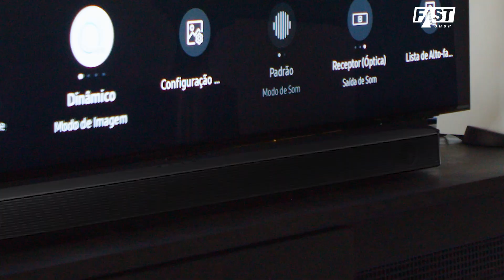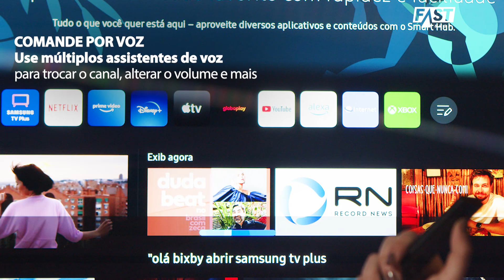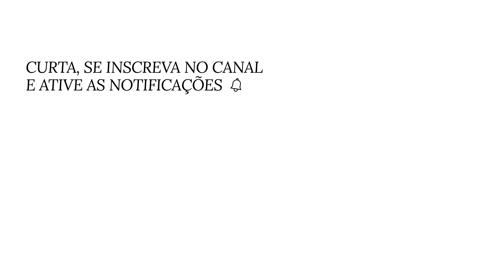Samsung Smart Gaming TV Neo QLED QN90 | Fast Review | Fast Shop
Eleve seus jogos a outro nível com a Samsung Smart Gaming TV Neo QLED QN90! Tenha a melhor visualização do seu game com opções de formato de tela de 21:9 ou 32:9 e ultraperformance com imagens rápidas e transições suaves com o painel de até 144Hz.  Dê play! Compre sua Samsung Smart Gaming TV Neo QLED QN90 na Fast Shop